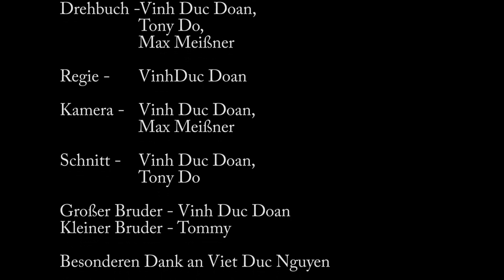Bruderliebe - Kurzfilm von Vinh Duc Doan, Top 99 des 99Fire-Films-Award 2013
Ein Kurzfilm von Vinh Duc Doan
Titel:Bruderliebe